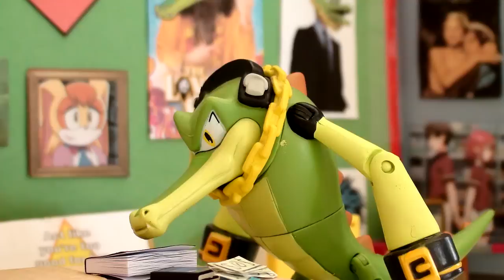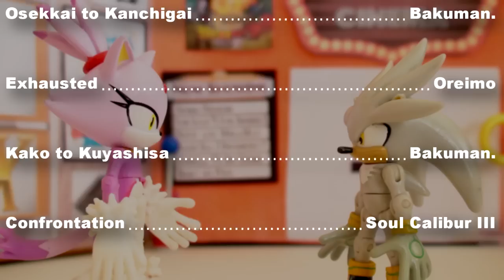Sonic Stop Motion Adventures: Episode 22: Date Fright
Two weeks have passed since Sonic and the gang put on a play to help out the Radniks, and Silver finds himself nervously asking Blaze out on a date, which she says yes to! Meanwhile, the Chaotix have just started up a dating advice service to, as Vector puts it, help out the general public in a "different" way. Seeing the commercial for said commercial, and feeling a great amount of anxiousness for his date, Silver heads to the Chaotix to get some dating advice, but is it any good?

For a while now, I've been wanting to "break the mold" that my episodes seem to have had in them for a while. I wanted to write and pull off a story that didn't involve any physical conflict or fight, but rather specific happenings with the characters. I personally think Episode 21, prior to this, has been the closest to that yet, but it didn't quite get there. I was also itching to do another episode that didn't focus on Sonic as the center. So here it is! Very excited to get feedback on this episode, as always! I hope you enjoy!

Huge thanks to LifelineTheHedgehog for being so great as this episode's main lead, and further special thanks go out to Gilnov and Mewsel for giving stellar performances, as usual.

Spanish subtitles available, translation credit to albertoandroidian.
(Update 9/18/17)
Sonic The Hedgehog and all related characters all owned by Sega.